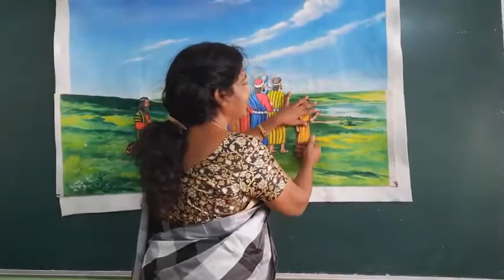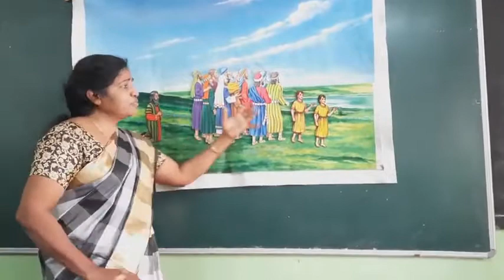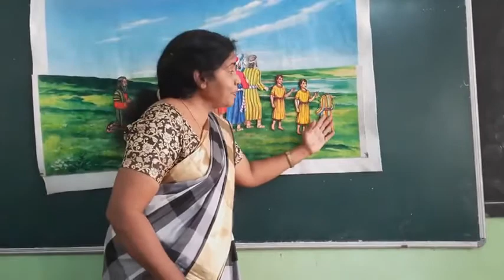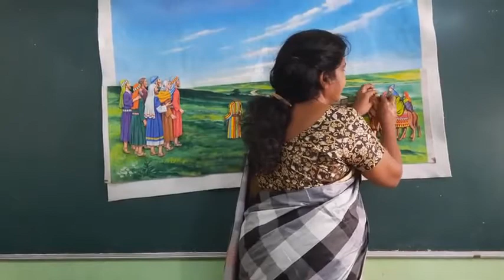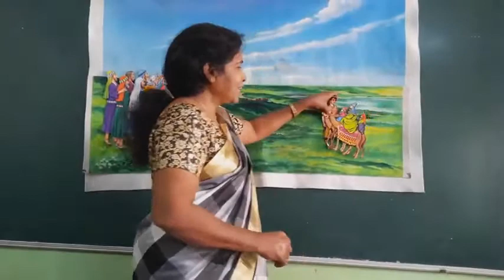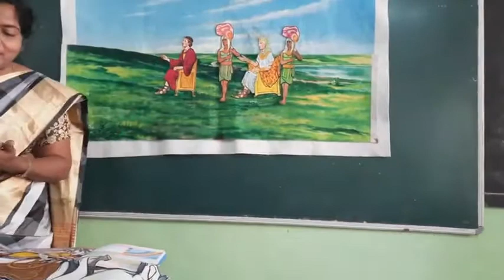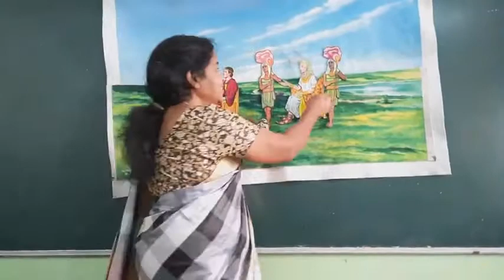LKG/Moral Science/Colourful coat